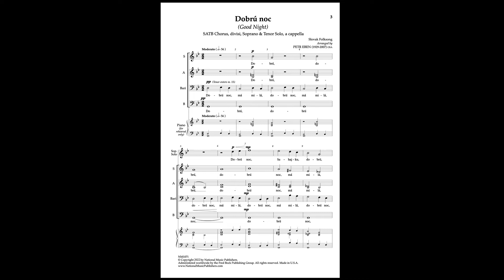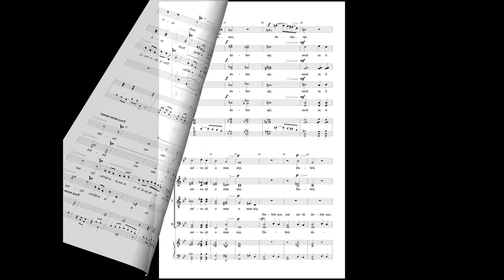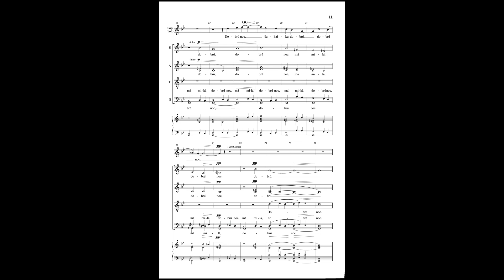Dobrú noc Good Night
NM1071   Dobrú noc Good Night   Petr Eben SATB